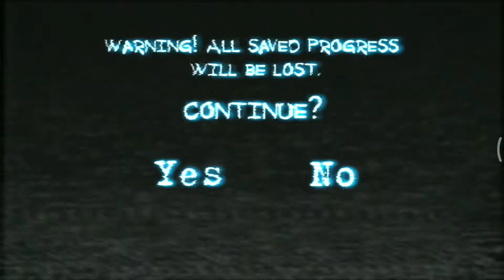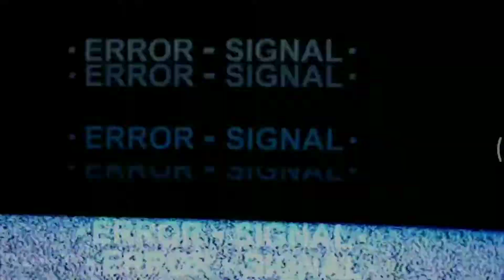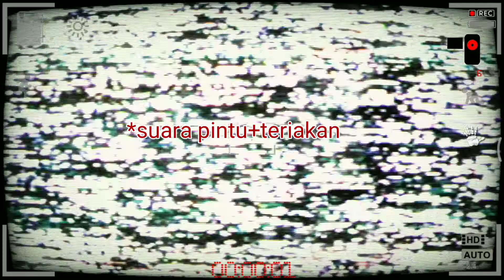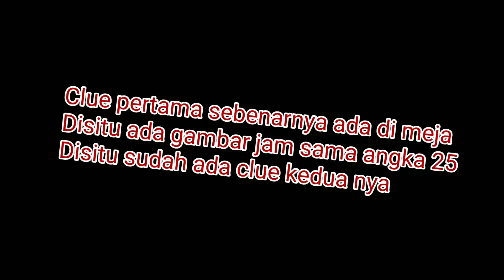REPORTER 2 INDONESIA!! WARTAWAN GO BLOCK! WALKTHROUGH (1)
Hello guys
Kali ini kita mainin game horror yang lumayan mirip dengan Araya (kata si Eris)
Kalian bisa nyari ini game di Playstore kalian :)
Terus dukung Kita ya di Youtube :))